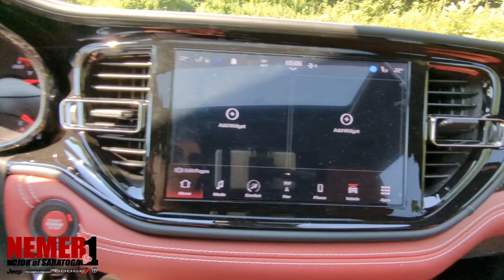2023 Dodge Durango | ST#23067X